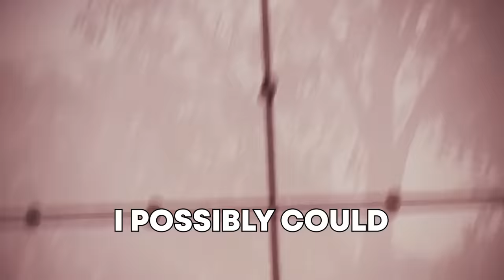Hunting Down AGGRESSIVE Alligators in the Everglades!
Edited By: @ryanlarkinss